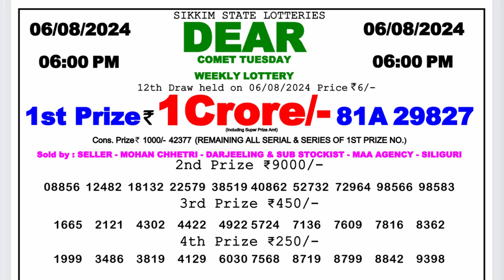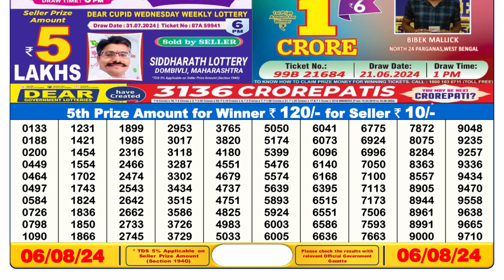✅Lottery Sambad Result 6pm Result 06.08.24 Sikkim Lottery Result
Sikkim Lottery Sambad 6pm Result 06.08.24